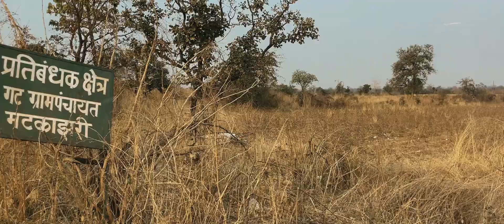Matkazari Nagpur!!! | With Only Friends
Matkazari village is located in Umred tehsil of Nagpur district in Maharashtra, India. The total geographical area of village is 876.64 hectares. Nagpur is nearest town to matkazari for all major economic activities, which is approximately 15km away. You can visit to this place with your friends and family, it has very peaceful environment.